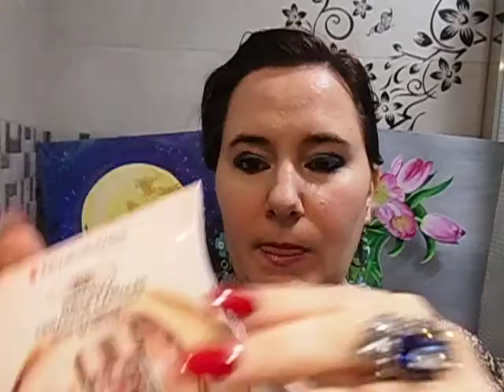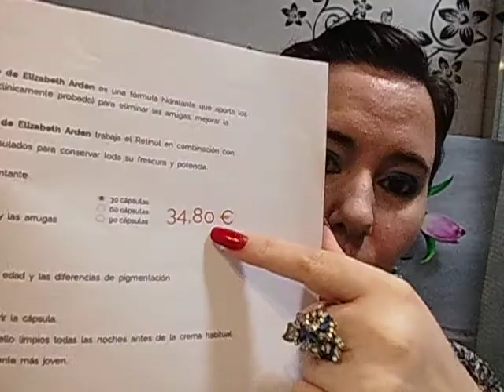Cápsulas Retinol Ceramide Night Serum - ELIZABETH ARDEN - Mi experiencia - SUB